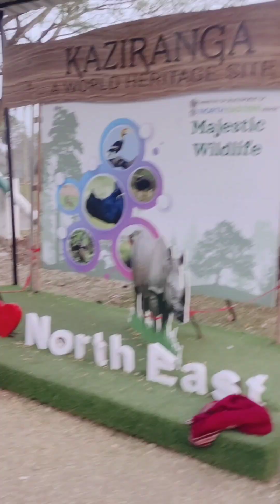Trip to "Kaziranga National Park" ll Arti Rajawat ♥️